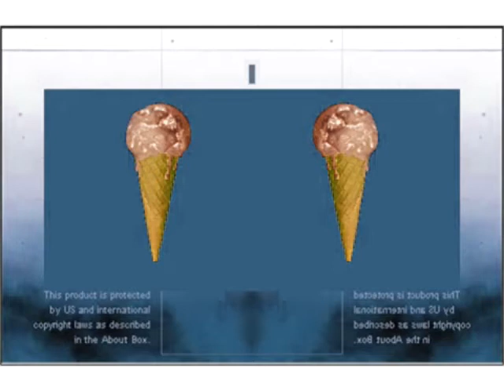Microsoft Ice Cream Startup and Shutdown Sounds in CoNfUsIoN